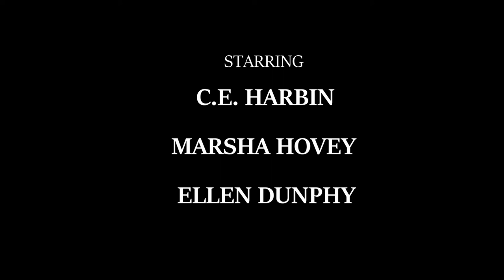Take Care- A Short Film